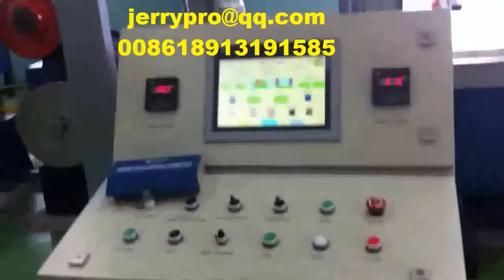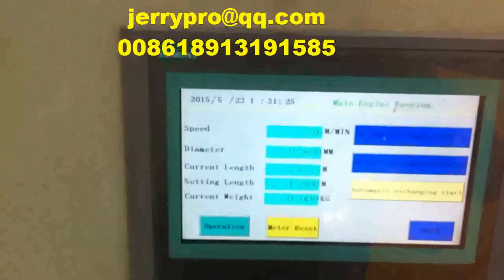pointing machine for wire and cable making equipment